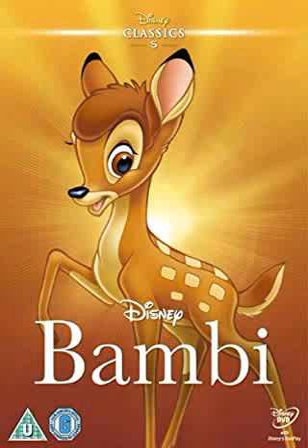Rabies Lyssa Mutation - Bambi - das Schlachten geht weiter!